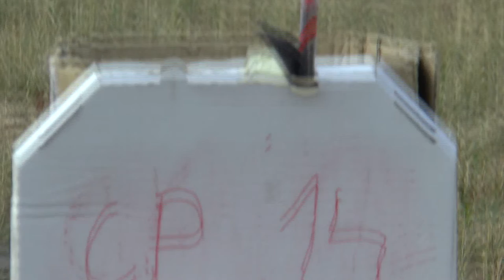P4 FU3 14 Camilo Benito Rojas